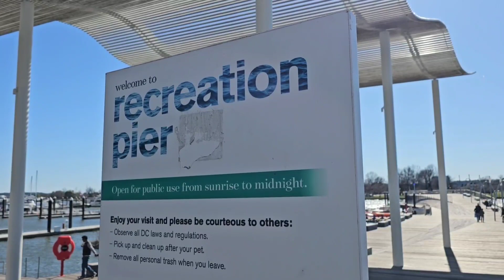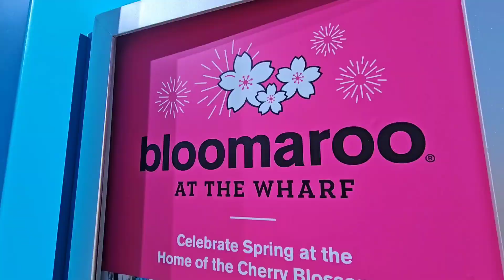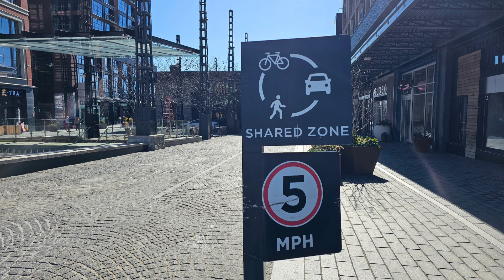The Wharf DC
The Wharf DC redefines the area next to the Washington Channel. Nearby is Bing Thom designed Arena Stage.